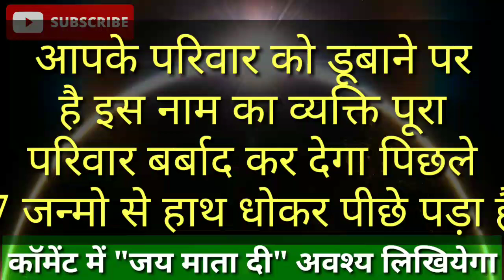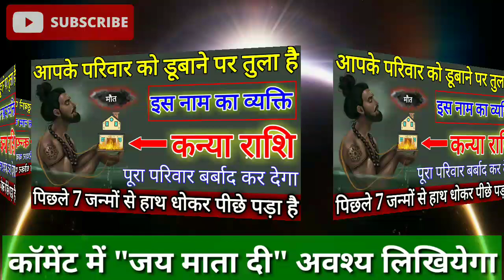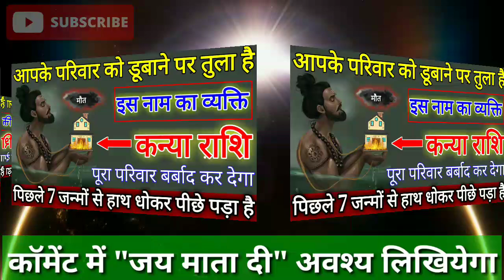कन्या राशि वालो आपके परिवार को डुबाने पर तुला है, इस नाम का व्यक्ति 7 जन्मो से पीछे पड़ा है | Kanya